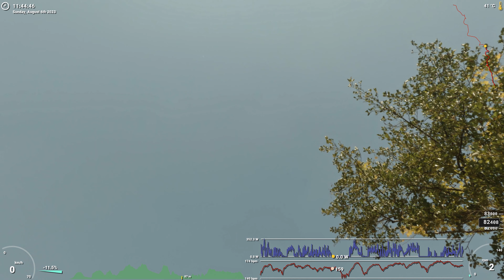Death by Sunlight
Soulrider Frameworks with 700x38c wheels tackling some off-road and rock gardens. :)